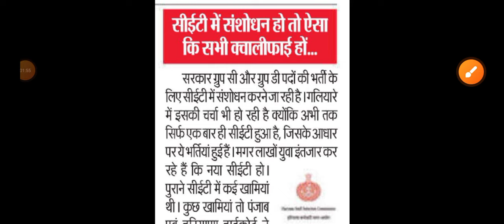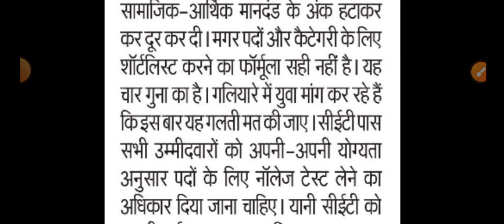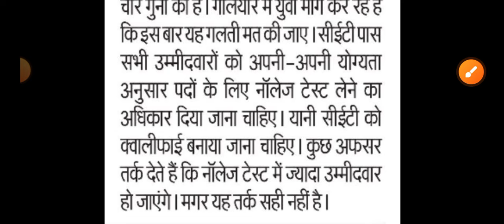hssc breaking! cet भर्ती से संबंधित सुबह सुबह आई नई खबर